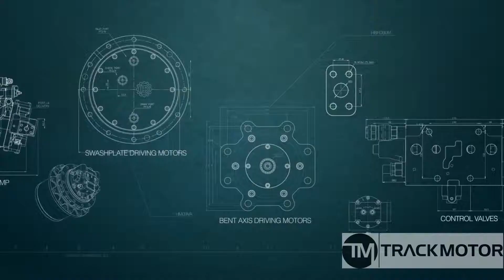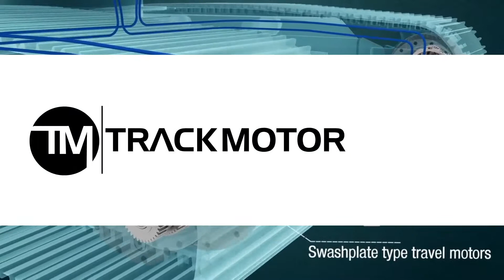New Holland E175 Final drive, zwolnica, Хидромотор, бортовая, Endantrieb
New Holland E175 Final drive, zwolnica, Хидромотор, бортовая, Endantrieb, moteur de chenille, Bæltemotor

Dear Consumers, Welcome to TRACK MOTOR com
We are here to help You with the best solution when Your machine has a problem with FINAL DRIVE. We ensure to give You the best and fastest way to cure it, to find proper product, best quality and competitive price.

We are FINAL DRIVE specialist. Our main sell are FINAL DRIVE. We know everything and have stock for fast delivery.
Almost all final drives are OEM so we offer You the best quality ever.

You can do it via our conatct form at our or via Whatsapp, Viber, SMS, Facebook messenger, email or send pigeon.

Yours faithfully
Track Motor Manager
Mirek Krak

Дорогие Друзья!
мы приходим к вам с помощью решения дорогостоящих проблем с вашими машинами, экскаваторами. Мы предлагаем очень хорошие решения по хорошей цене. Мы рады проконсультировать вас и найти подходящий продукт, чтобы ваши машины работали долго и надежно.

Мы специализируемся на бортовая. Наши главные продажи - Редуктор хода, редуктор, бортовая, бортовой редуктор, бортовая передача, мотор хода. Мы знаем все о бортоваяx  и располагаем запасом pедукторob хода для быстрой доставки.
Почти все pедукторy хода являются OEM, поэтому мы предлагаем вам ЛУЧШЕЕ КАЧЕСТВО.
Не стесняйтесь обращаться к нам, где бы вы ни жили, когда захотите.

Привет
команда TRAK MOTOR com

We are World supplier the best FINAL DRIVES ever. We deliver best quality, wide range, most competitive prices.
For All Machines Brands & Models

Final drive brands:
KAYABA, TRANSMITAL, NABTESCO, COMER, NACHI, BONFIGLIOLI, MOTTROL, SAM HYDARULIK, REXROTH, EATON, LOHMANN, TGP

Tłumaczenia:
angielski: final drive, travel motor, trackmotor  New Holland E175
czeski: reduktori za bagere, planetové převodovky New Holland E175
węgierski: bolygómű  New Holland E175
polski: hydromotor, zwolnica, silnik jazdy  New Holland E175. Konkurencyjne ceny i szeroka oferta.
rosyjski: бортовая, Бортовой редуктор, редуктор xoдa  New Holland E175
niemiecki: Planetengetriebe, Endantrieb, fahrantrieb  New Holland E175
bułgarski: Хидромотори New Holland E175
szwedzki: planetväxel, planetaarne  New Holland E175
francuski: moteur de chenille, Moteur de translation, moteur de traction New Holland E175
holenderski: AANDRIJVINGEN, rupsmotoren New Holland E175
łotewski: planetārais pārnesums New Holland E175
rumuński: transmisii finale complete Transmisii finale Reductor Hidromotor New Holland E175
duński: planetgear, Bæltemotor New Holland E175
chorwacki: Pogonski reduktori, трачни мотор New Holland E175